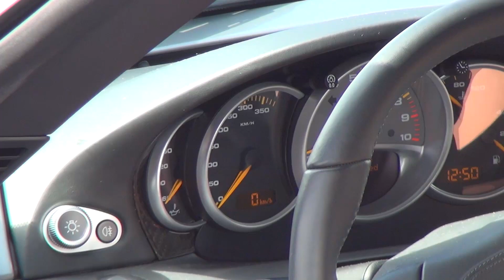Porsche Carrera GT Start Up V10 + Acceleration Exhaust Sound on Nürburgring + Presentation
Crazy V10 Kickdown Sound